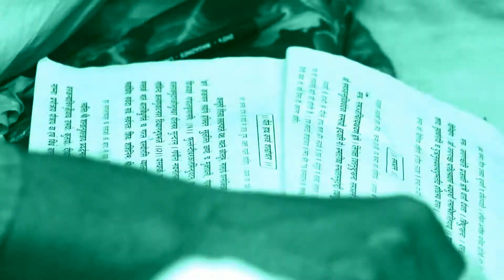II शुभ विवाह II PRIYANKA & SHIV KUMAR II II RS Films, Chandan Singh Photography Traditional Wedding)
शादी में बारातियों का स्वागत
 Shaadi Baraati Swagat Video
Shadi Arrangements |